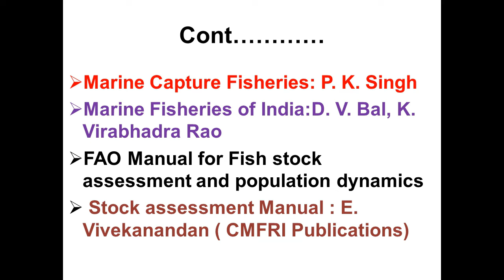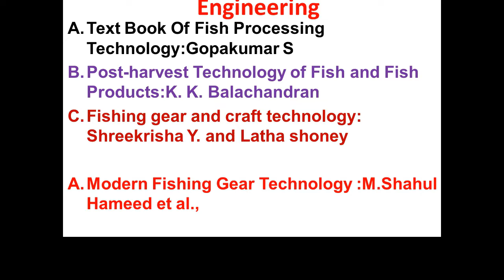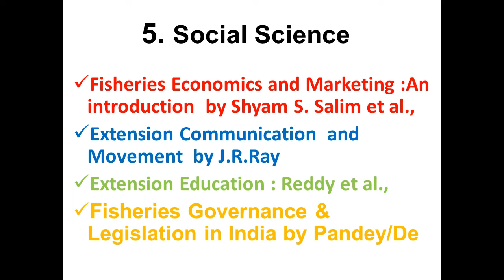How to prepare JRF/SRF/NET entrance exam-2019-20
In this video, I will talk about How to prepare JRF/SRF/NET entrance exam-2019-20 and will show different books which are recommended for this exam. I hope this video will surely helpful for you to crack this exam.

About the channel: Here we will talk or show about different topics of fisheries science. Topics will be related to aquaculture and its present status and challenges in the world. We will also talk or about Fisheries resources of the world and India. Fisheries resources comprise Fish, crustaceans, molluscs, seaweeds and other aquatic plants. Definitely, we will talk or show different latest techniques for culturing fish, shrimp and prawn. We will discuss the present problem and challenges which are facing fish farmer during culturing different fish and shrimps.

Background Music and pictures credit - All the images/pictures shown in the video belong to the respected owners and not me. I am not the owner of any pictures or music audio showed in the video